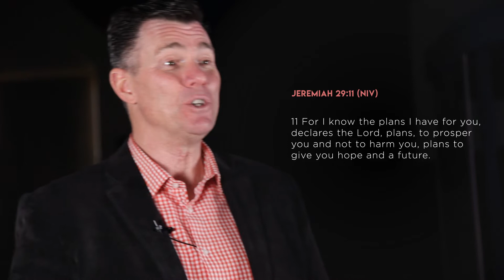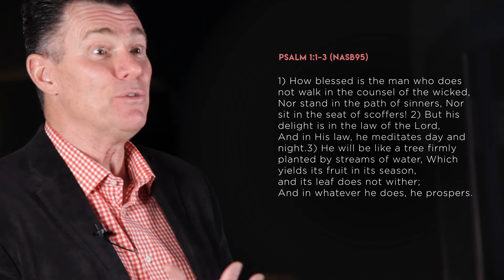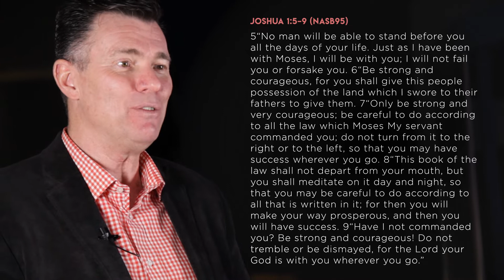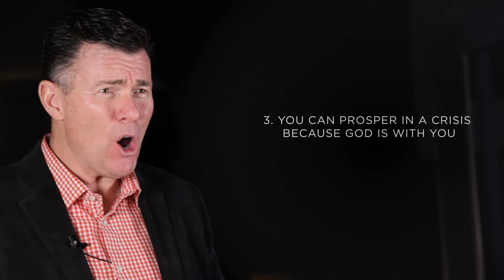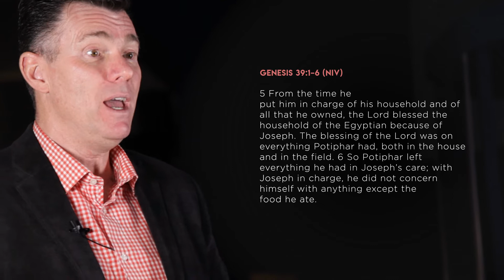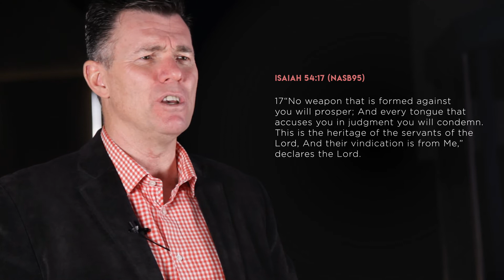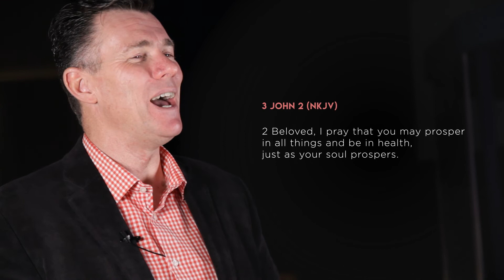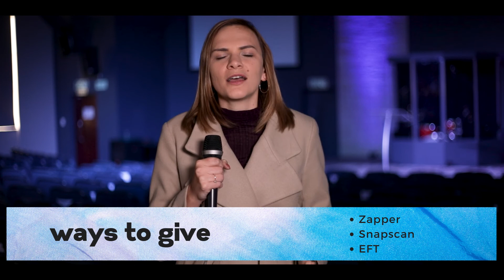God wants to prosper you in the storm | Pieter-Nel Klopper